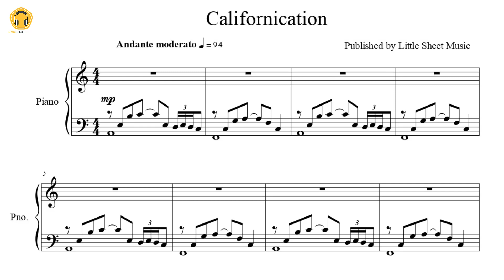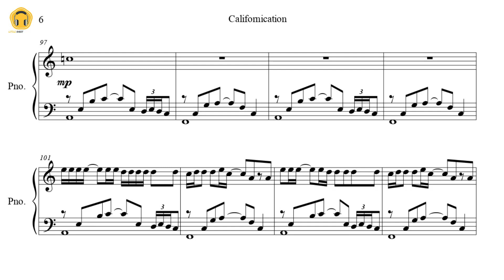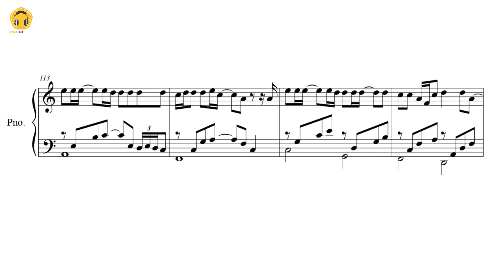Californication by Red Hot Chili Peppers (Piano Solo/Sheets)